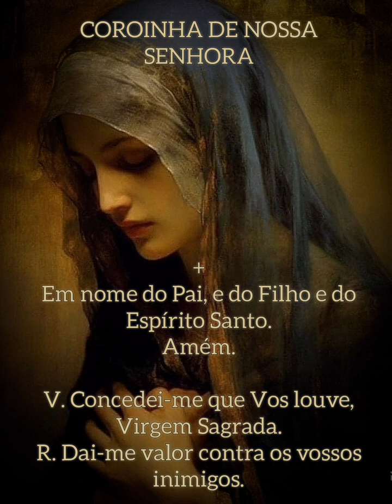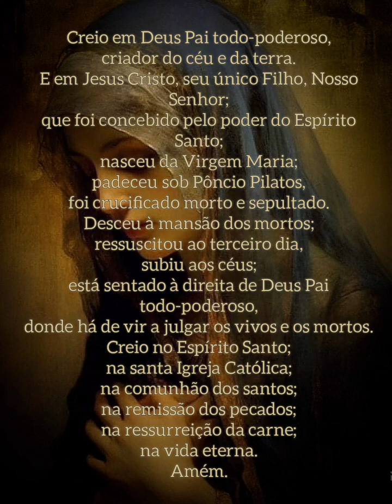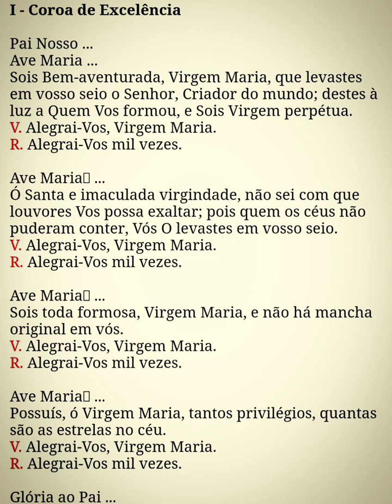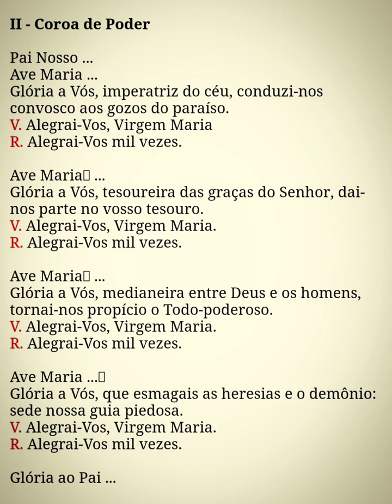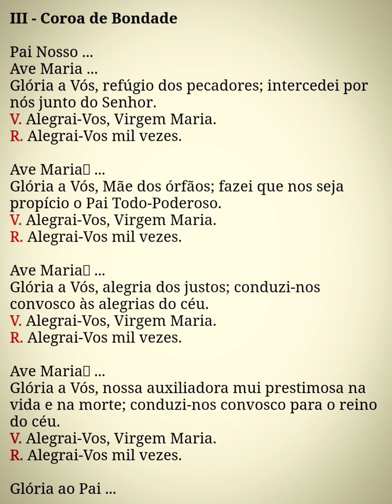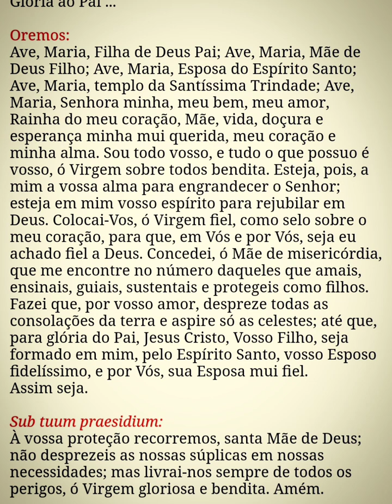COROINHA DE NOSSA SENHORA